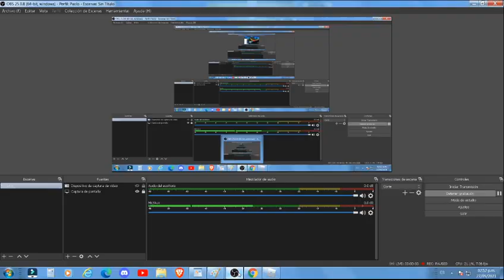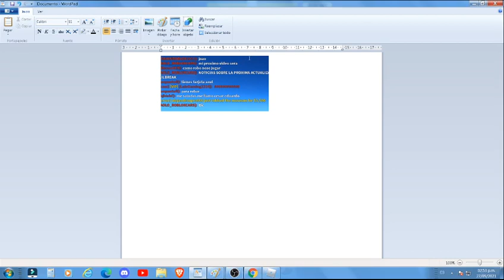NOTICIAS SOBRE LA NUEVA ACTUALIZACIÓN DE JAILBREAK 😱‼ ¿Junio 2021?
En este video les cuento sobre la nueva actualizacion que se lanzara en Junio del 2021